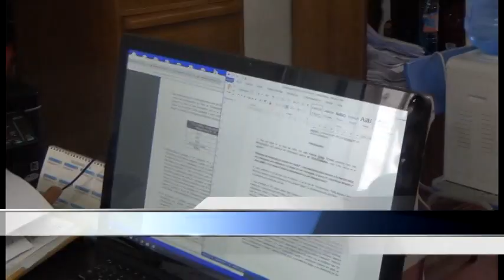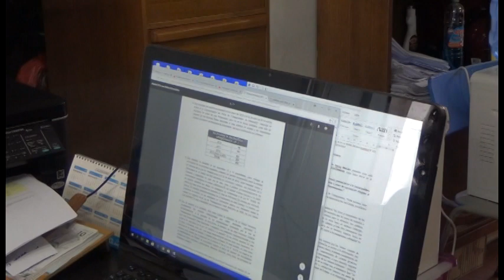TRANSPARENCIA DE LA MUNICIPALIDAD EN EL PRIMER LUGAR REGIONAL DE TARAPACÁ